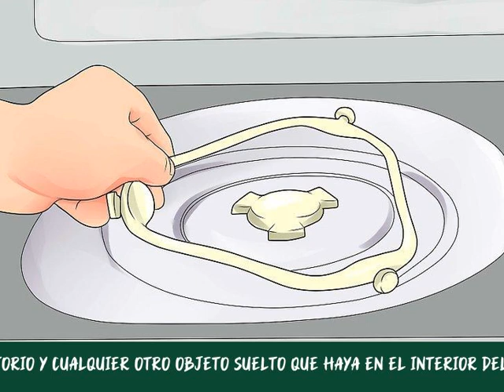Cómo instalar un horno de microondas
Si sigues las instrucciones correctamente, el montar tu horno de microondas bajo un gabinete o en una repisa puede ahorrar mucho espacio del mostrador. Consulta sobre cómo instalar el horno de microondas sobre la estufa, para instalar una combinación de microondas y campana. Para el modelo específico de GE, ve cómo instalar un horno de microondas GE empotrado.